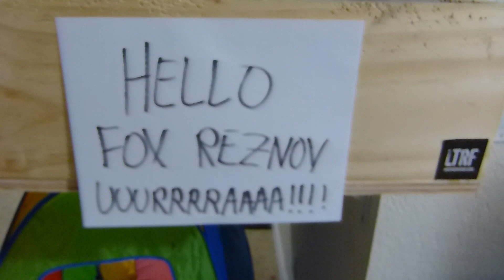Loki the red fox sniffin around the house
Just a typical day with my fox :)